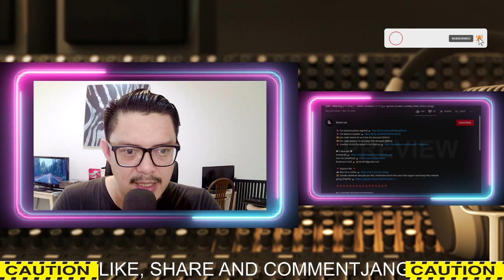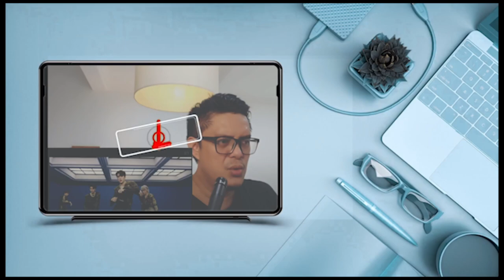LEE TAEYONG - DARK CLOUD | SOUND ENGINEER REACT